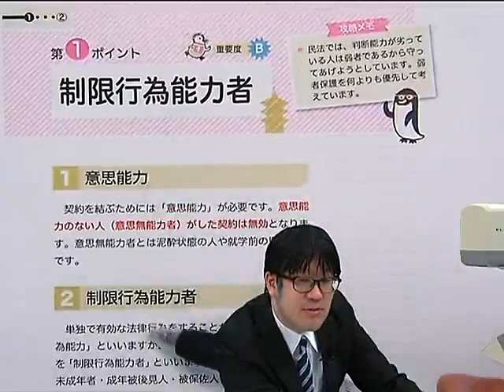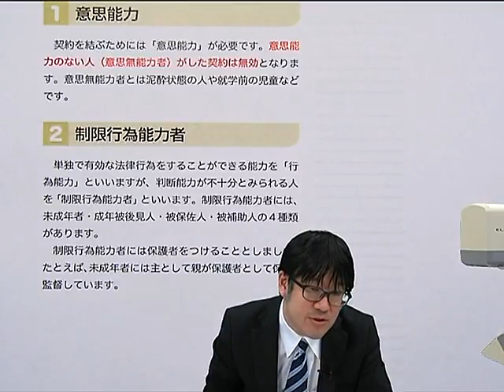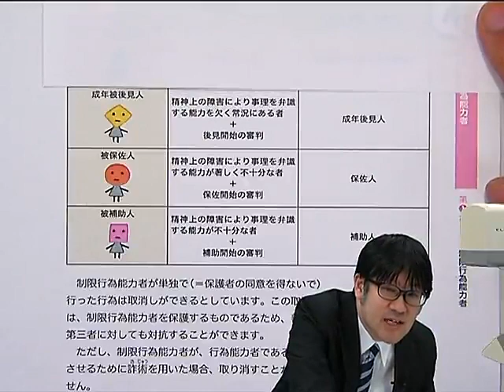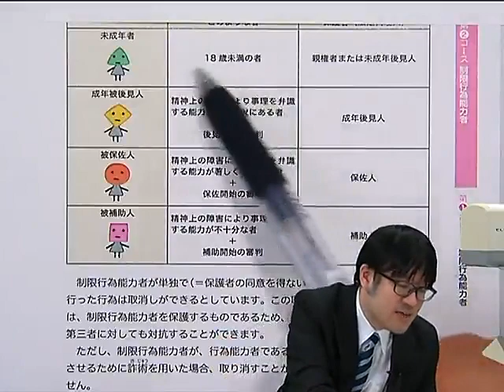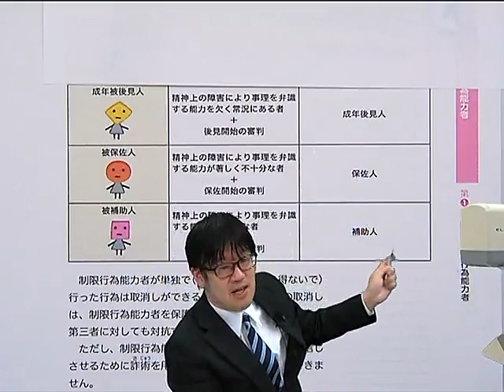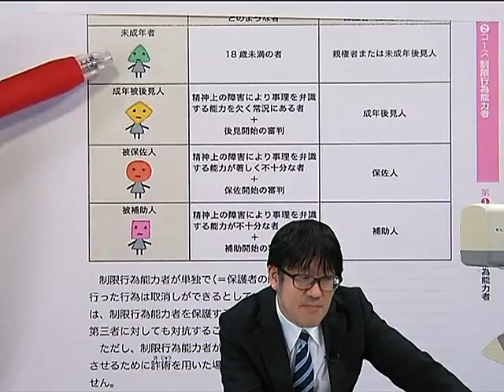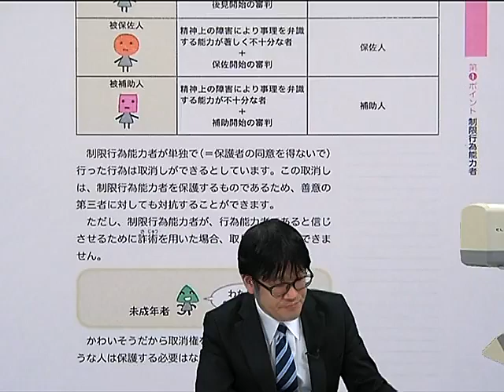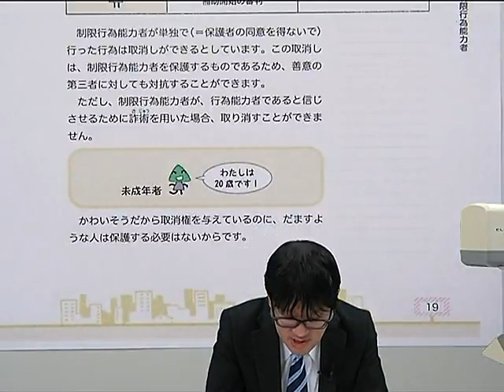【LEC】2022宅建士 合格のトリセツ 無料講義動画 制限行為能力者の基本